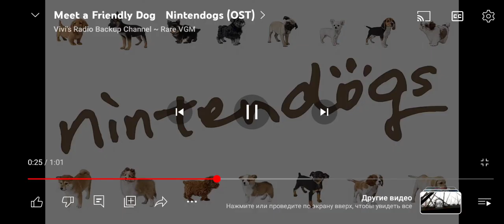11 февраля 2024 г.(4)